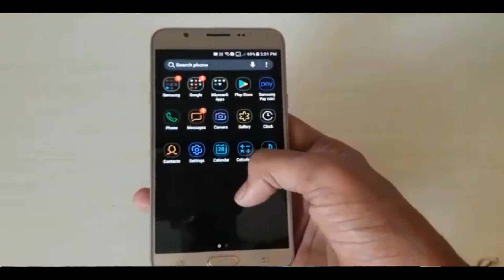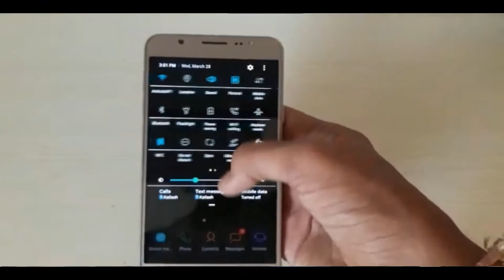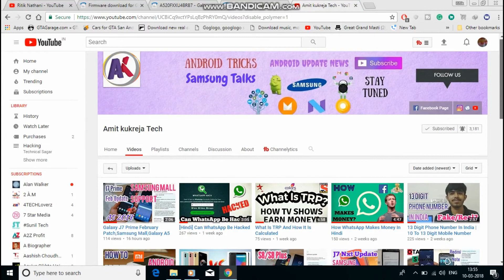Samsung Galaxy A8 Plus Oreo Update Delayes I Samsung A Series Oreo Update Delayed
In This Video,Ritik will tell you about the Samsung Galaxy A8 Plus 2018 Oreo Update ,I have also talk about Samsung A Series Oreo Update.Samsung Galaxy A8 Plus 2018 Will Get Oreo Update In Month Of June.Check This Video To Know All Other Details.

Content Of Video:

1.SamsungGalaxy A8 Plus 2018 Oreo Update

2.Samsung A Series Oreo Update

3.Samsung Oreo Update

4.Samsung A Series 2017 Oreo update

                                  *Video Credits*

Note:

1.We Upload Videos At 4pm And 10pm Daily!

2.We Always Come Live On Sunday At 5pm To 6pm

About Our Channel: Amit Kukreja Tech Is a Channel in which you will provide By:

1.Android Tricks

2.Daily Tech News

3.Gadget Reviews

Channel Team:

1.Amit Kukreja

2.Ritik Nathani